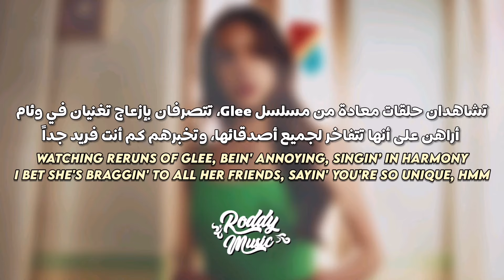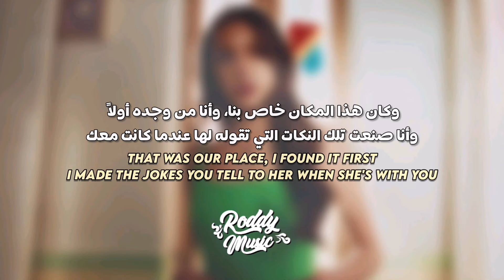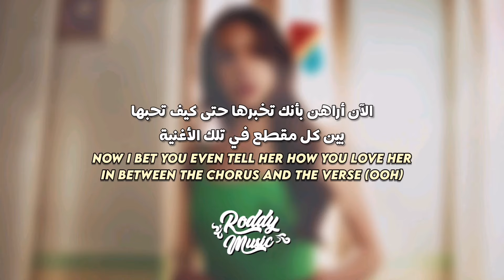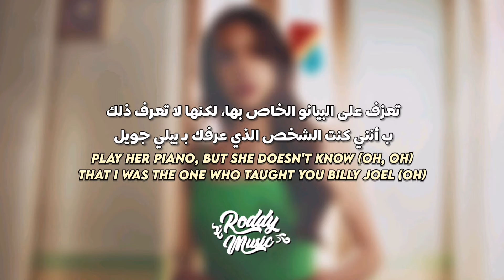أغنية أوليفيا رودريغو 'ديجا فو' | Olivia Rodrigo - Deja Vu (Lyrics مترجمة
• Support The Artist
• Song ♫

selfish love مترجمة
worst behavior مترجمة
someone like u مترجمة
baila conmigo مترجمة
lo vas a olvidar مترجمة
de una vez مترجمة
best friend مترجمة
drivers license مترجمة
desperado slowed مترجمة
life goes on مترجمة
سوجين جي ايدل
body مترجمة
34 + 35 مترجمة
renai circulation مترجمة
lonely مترجمة
canceled مترجمة
daisy مترجمة
duodou مترجمة
se te nota مترجمة
lemonade مترجمة
corvette corvette مترجمة
dynamite مترجمة
mamamoo مترجمة
bts مترجمة
Streets مترجمة
rat مترجمة
MONTERO مترجمة
put your records on مترجمة
girl like me مترجمة
I was born to flex مترجمة
anyone مترجمة
أغاني التيك توك المشهورة مترجم
mememe مترجمة
Sugar daddy مترجمة
Hawái مترجمة
اما ناست قيرل فانتاستيك مترجمة
whoopty مترجمة
fly to my room مترجمة
tell me i'm pretty مترجمة
buss it مترجمة
for the night مترجمة
I'm a nasty girl fantastic مترجمة
stunnin مترجمة
love me a little bit مترجمة
Tampa Curate Beat مترجمة
vivi trend مترجمة
breaking me مترجمة